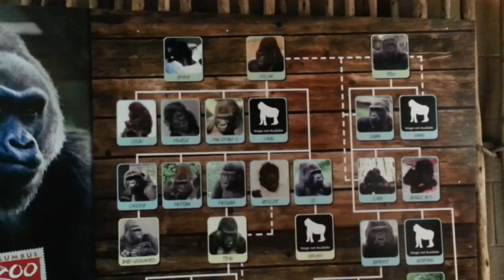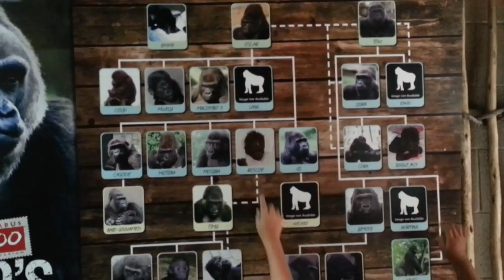Visit to the Columbus Zoo Part 6: African Forest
Visiting the columbus zoo with my sister and nieces Mikayla & Delainey, we had a great time!